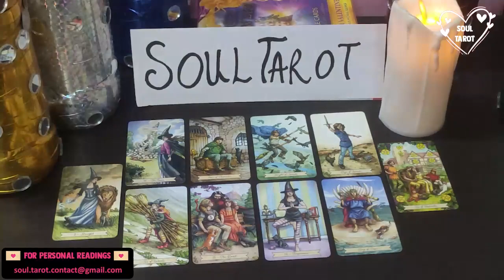ARIES ✨ YOU ARE THEIR OBSESSION, THEY WANT TO TALK TO YOU!!!🔥💥☎️ DECEMBER 2022